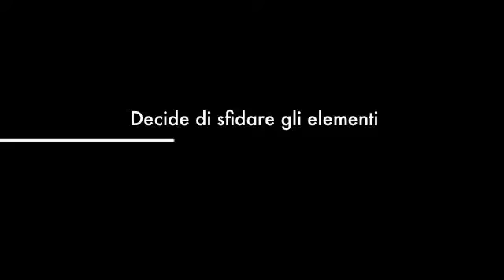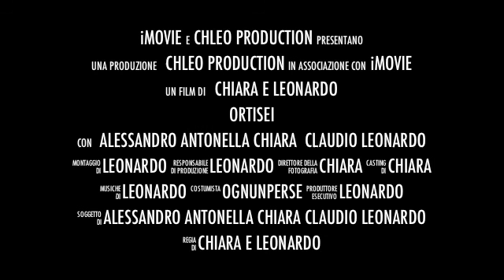ORTISEI 2012 TRAILER